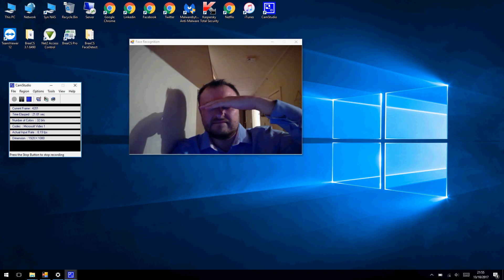Face Detection and Recognition